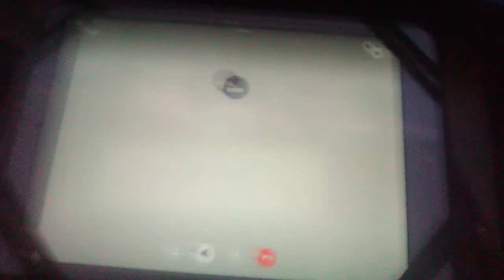Story time with dynamite 2001(the hizard of wozz)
We're off to see the hizzard. The wonderful hizzard of wozz in complete garbage and fece